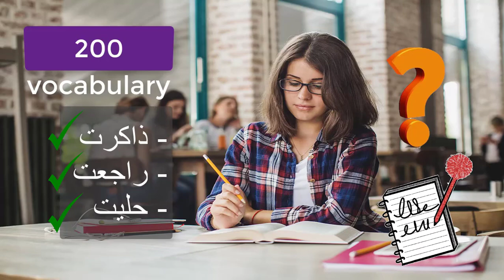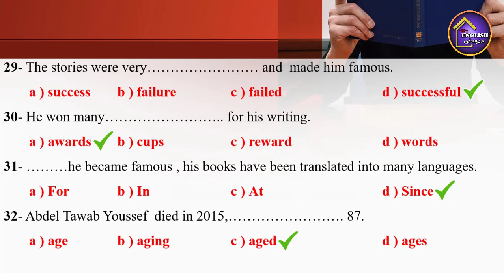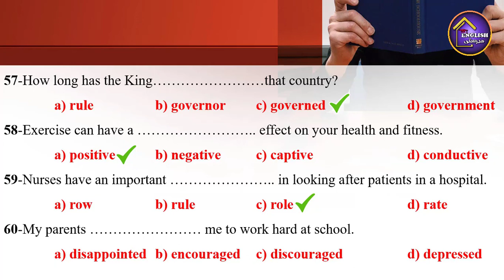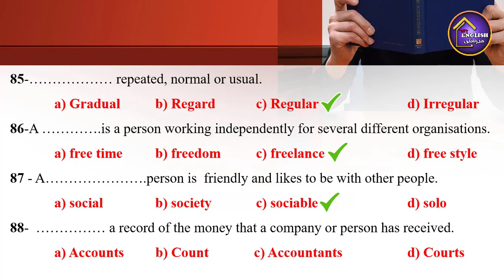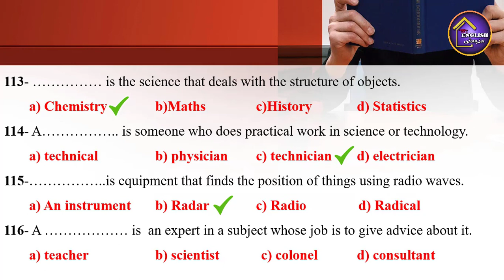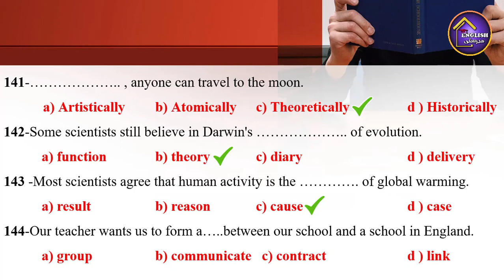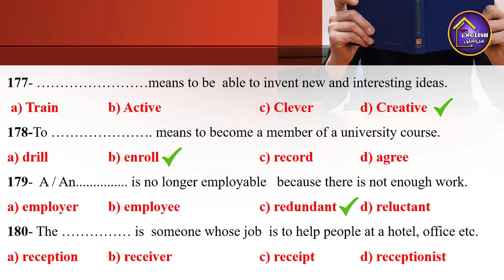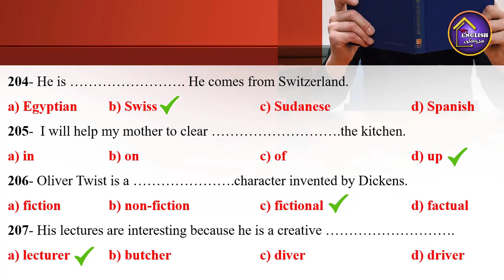مراجعة ليلة الامتحان فى اللغة الإنجليزية للصف الثالث الثانوى (الجزء الأول)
انجلش مدرستى  قناة متخصصة فى تقديم خدمات تعليمية خاصة باللغة الأنجليزية بشكل مميز وعصرى يجعل من عملية التعلم عملية ممتعة.